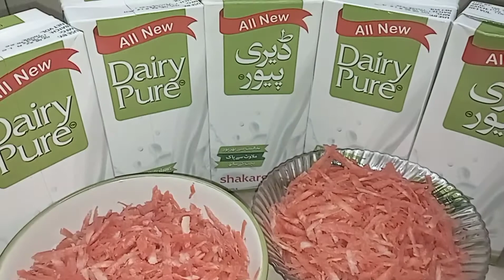How to Make Gajrela Recipe|Perfect Home made Recipe |By Shakila's kitchen Rajab Special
sugar 2cup
cardamom powder 1table spoon
carrot 🥕 1kg